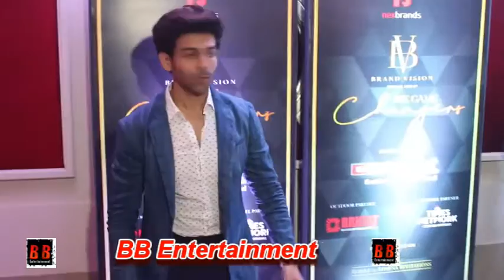4th Edition of Annual Brand Vision Awards 2019